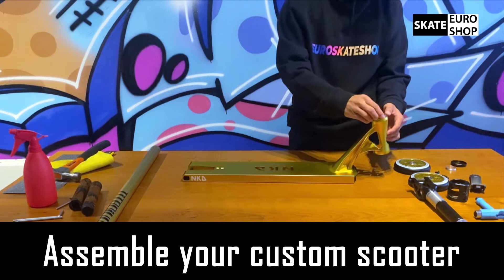How To Assemble Your Custom Scooter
You bought a Custom Scooter, see how to assemble it.